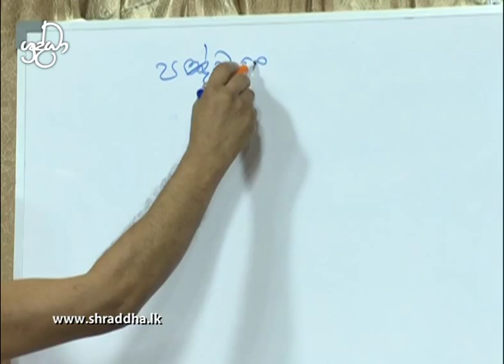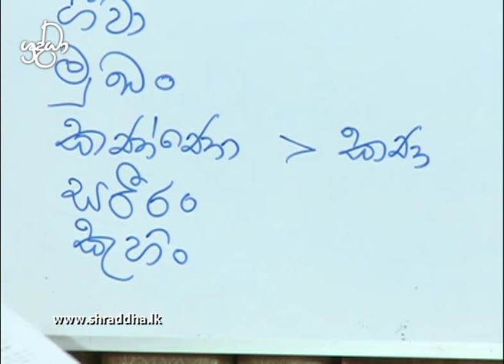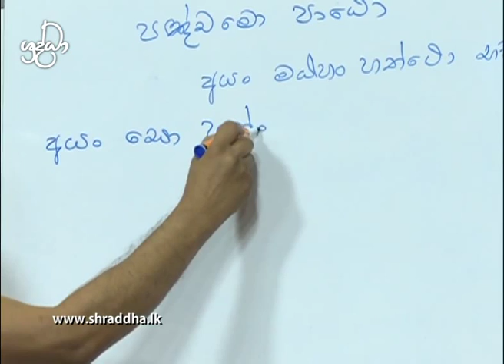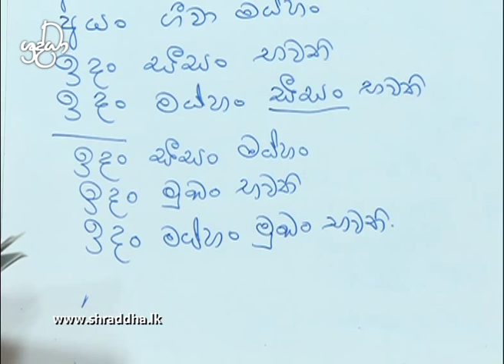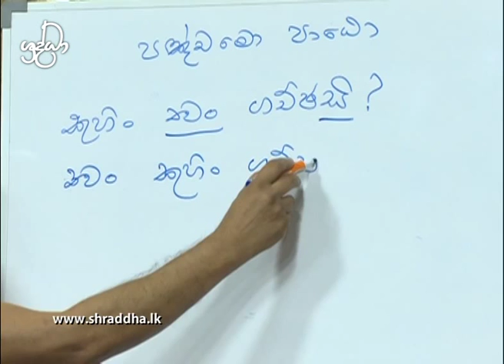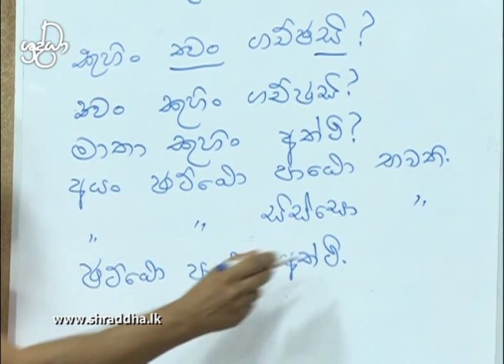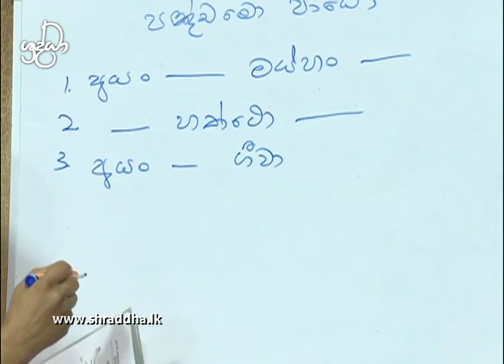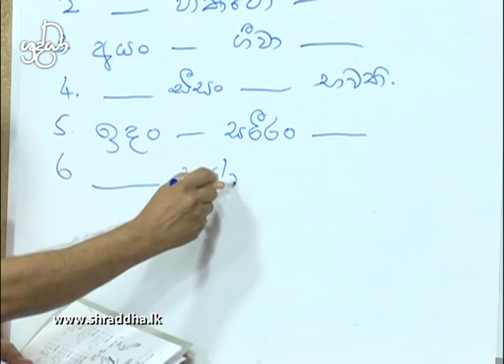Learning Pali - 07 | Shraddha TV